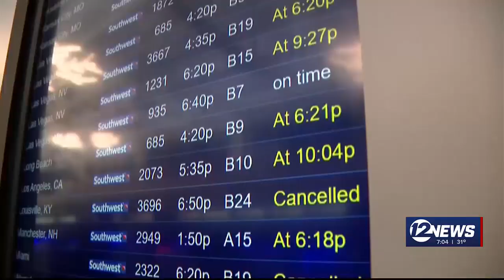Holiday travel goes smoothly for most